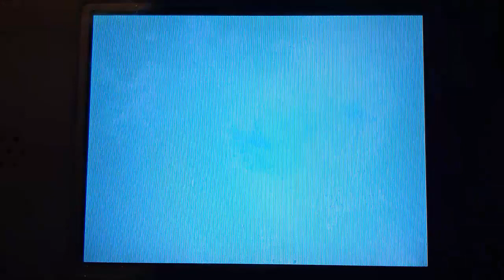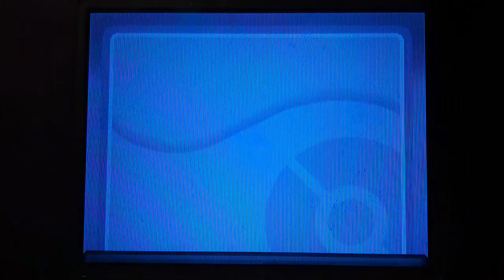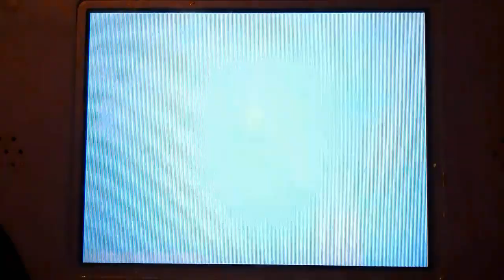[320th][Live] Shiny Kyogre after 22 518 SRs !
Il m'aura fait baver, mais il me débloque Rayquaza, qui sera donc fait en 330e !
It made me drool, but it unlocks Rayquaza, which will be done for my 330th!